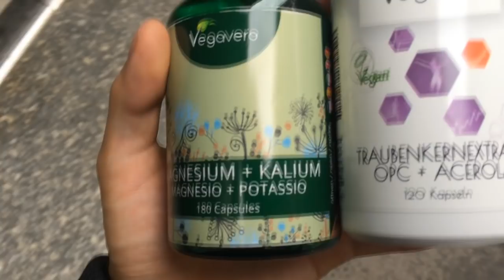Mai dare un esame due volte!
Giunto a ridosso della prima sessione di laurea magistrale, Carma afferma ancora una volta l'importanza di passare ogni esame al primo colpo. Ci sarà un video in inglese la prossima settimana, dopo di che ci rivedremo alla fine della sessione, dopo l'11 dicembre!
Il mio libro sul metodo di studio e come passare gli esami con il massimo dei voti
Il mio libro sul mondo del lavoro:
Il mio libro sul metodo per diventare fluenti in inglese